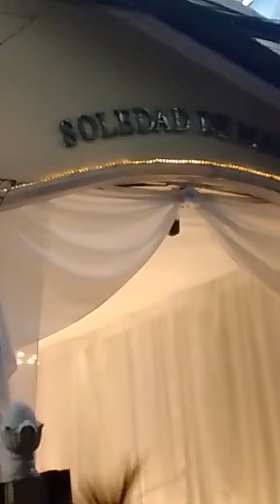The B2F83 Collection ✨ PAGDALAW sa Simbahan 2024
• Diamondstar Maricel Soriano
• Tampipi Ni Marya
• The B2F83 Collection
• Baul Ni Marya
• A Closer Look To Stefhanie "Hans" Lazarte

• For background music purposes only